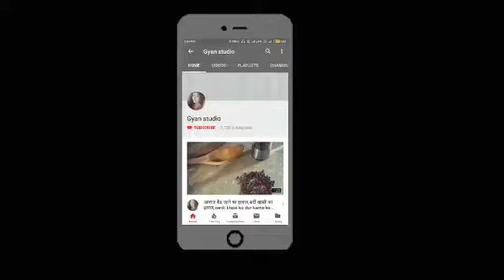झाइयां हटाने के उपाय,चेहरे की झुर्रियां हटाने के उपाय,jhaiya dur karne ke upay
झाइयां हटाने के उपाय,चेहरे की झुर्रियां हटाने के उपाय,jhaiya dur karne ke upay,chehre ki jhaiya dur karne ke upay